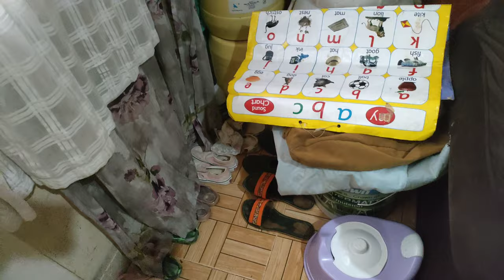HOW I ARRANGE My Single Room House In Nairobi Kenya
Christmas season